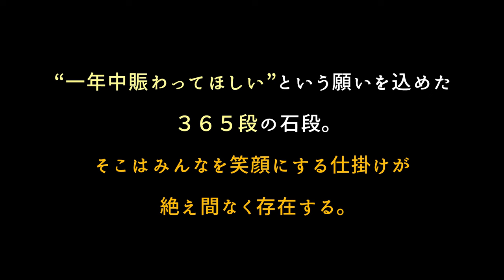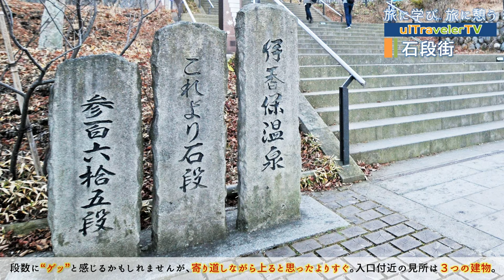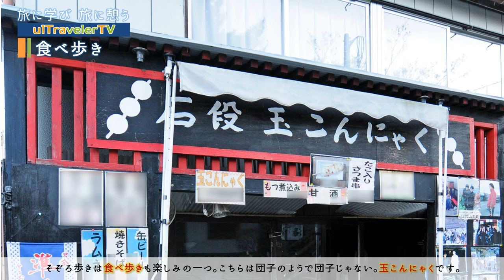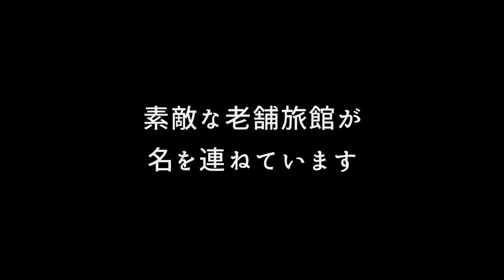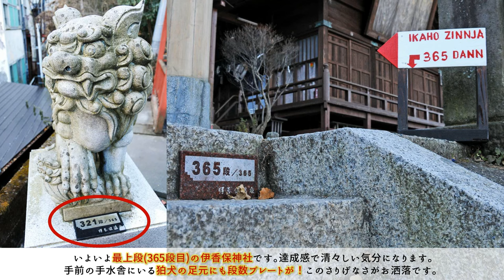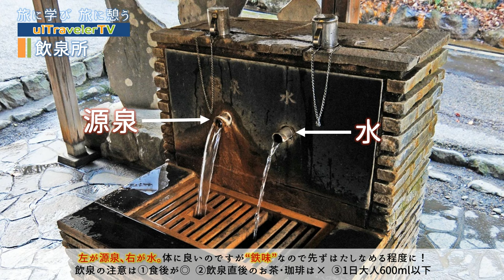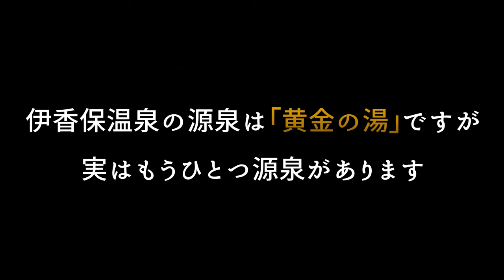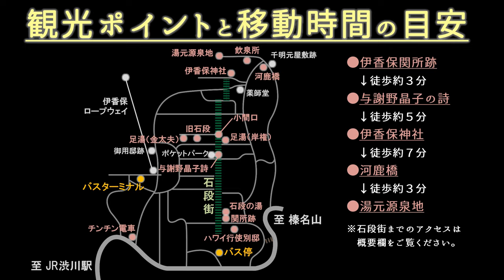【保存版 / レトロ温泉】伊香保温泉 1400ℓ/分の温泉街の世界観｜Ikaho Hot Spring｜Japan Gunma Travel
古くは『万葉集』に登場する由緒ある伊香保温泉。石段街には江戸期から受け継がれる源泉「黄金の湯」にまつわるルールが今も息づいています。そのルーツは昭和レトロ感漂う「石段街」と、ジブリ作品のモデルスポットとされる「湯元通り」にアリ！　伊香保温泉のポイントを簡単にわかりやすく紹介します。動画では伊香保の世界観をより一層引き立てるライトアップした石段街も！1,400ℓ/分の温泉街の世界観を、知って、見て、体感してみてください！

■主なアクセス
「電車」
・東京駅から高崎駅まで上越・北陸新幹線で約50分
・高崎駅から渋川駅まで上越線・吾妻線で約25分
※上野駅から渋川駅まで特急草津号で約1時間35分
・渋川駅から伊香保温泉まで関越交通バスで約25分

「高速バス」
・バスタ新宿から渋川駅・伊香保温泉まで約2時間30分
・東京駅八重洲通り・川越駅西口から渋川駅まで約2時間30分
・京王八王子駅・JR八王子駅北口から渋川駅・伊香保温泉まで約3時間30分
・横浜YCAT・六本木ヒルズから法水寺・伊香保温泉まで約4時間30分

「車」
・関越道、駒寄スマートIC・渋川伊香保IC・赤城ICから伊香保温泉まで約30～40分

■ulTravelerTV-観光情報-
『旅に学び 旅に憩う』1,000ヵ所超の観光地を旅した記者の厳選スポットを配信。観光案内と感動体験で旅をもっと楽しく♪　皆さんの旅が出会い、発見、癒しに満ちたものになりますように・・。